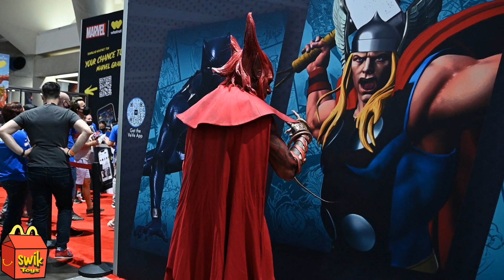SAN DIEGO COMIC CON 2022 PT3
Acompáñame aver este recorrído por la San Diego Comic Con 2022 donde encontraremos las exclusivas de las Companias mas grande del juguéte. ARRANCAMOS !!

No se te olvide de subscribirte y dejar tu like 😁